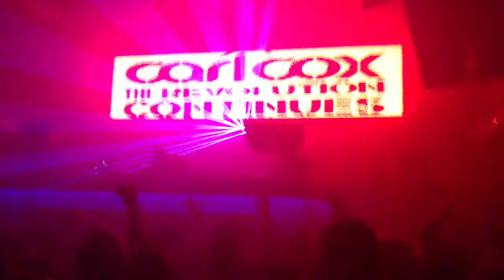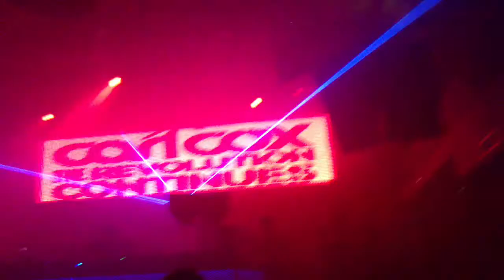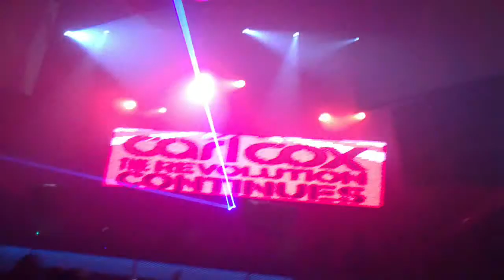Carl Cox @ Space "Carl Cox the Revolutions continues" 14th September 2010 (part4)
Dj Carl Cox playing amazing music last tuesday 14th September at SPACE disco in IBIZA.

Amazing music, amazing people and amazing laser show!!

Amazing DJ!